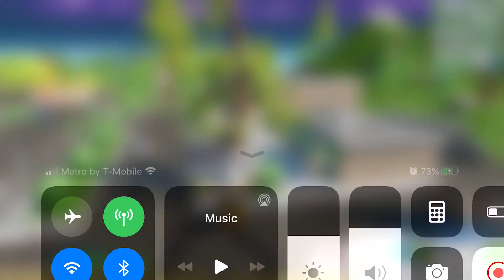Destruyendo coches en 60 sec